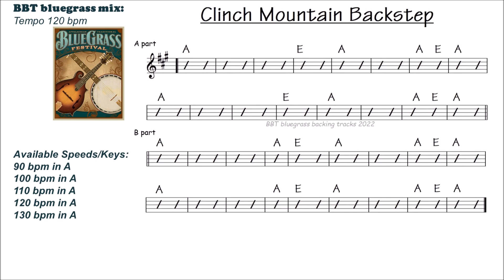Clinch Mountain Backstep 120 bpm bluegrass backing track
CLINCH MOUNTAIN BACKSTEP practice track in A.  Fast Tempo 120 bpm
Available in 90, 100, 110, 120, 130 bpm on BBT